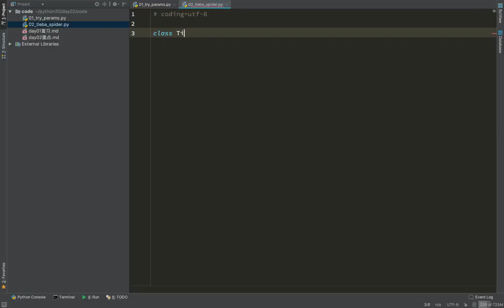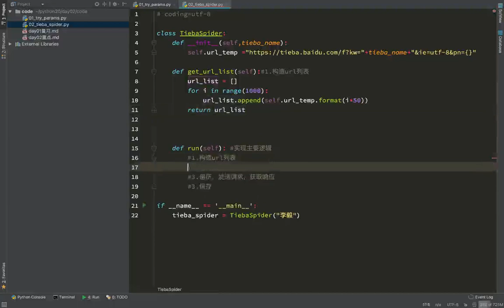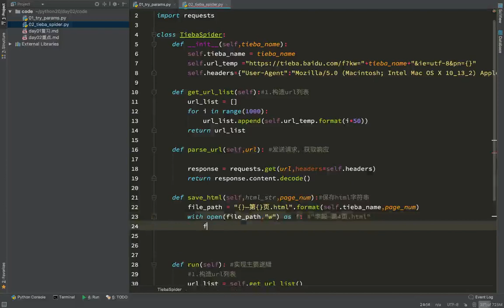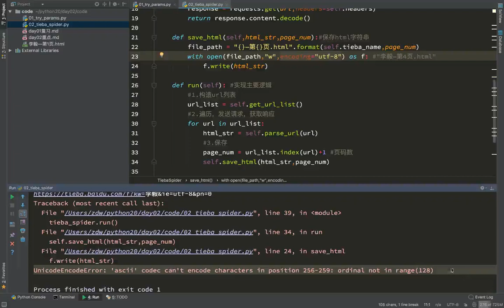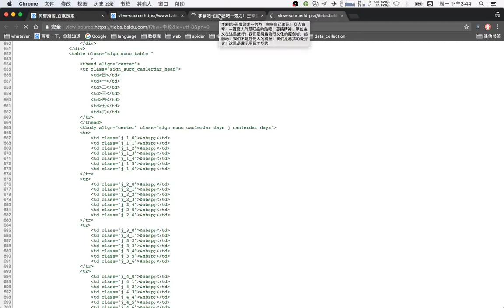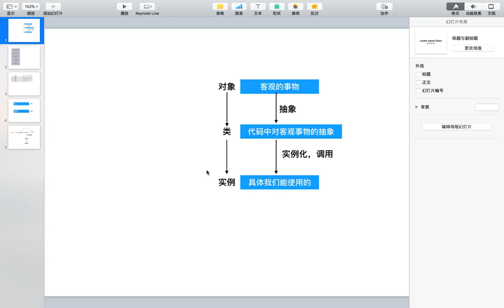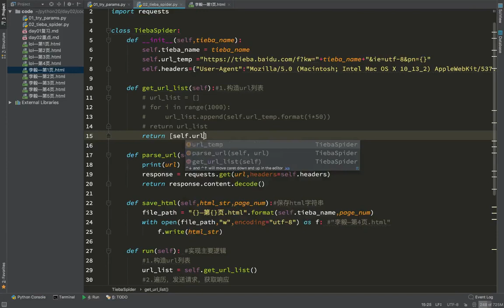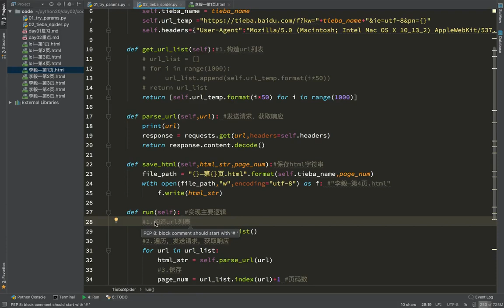18 通用爬虫模块使用丨02 爬虫requests库丨02贴吧爬虫